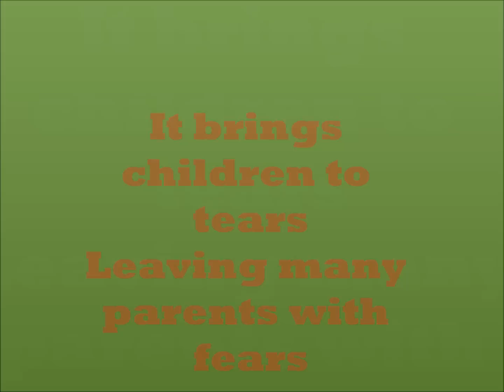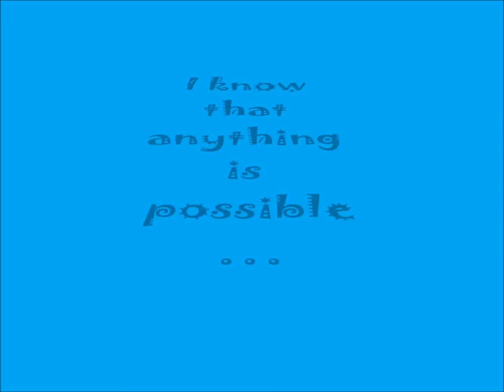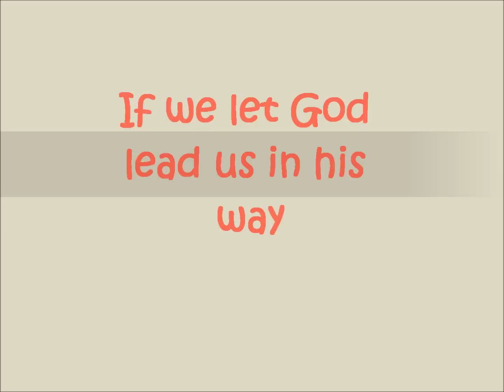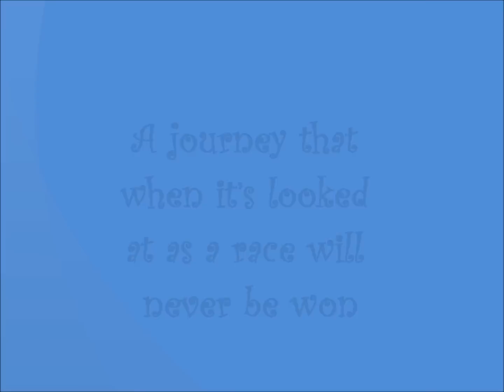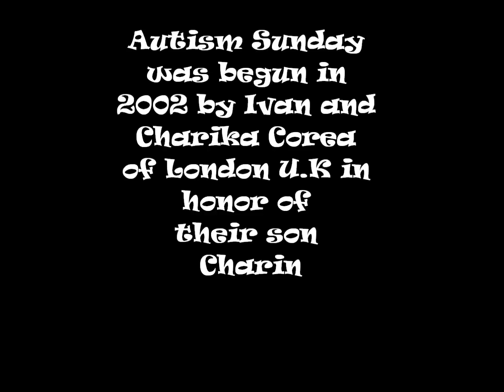Autism Sunday 2012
An original poetry video by Janice Cox for Autism Sunday 2012.  Autism Journey 2012 with music "I'm in Here" by Cathy Hutch.